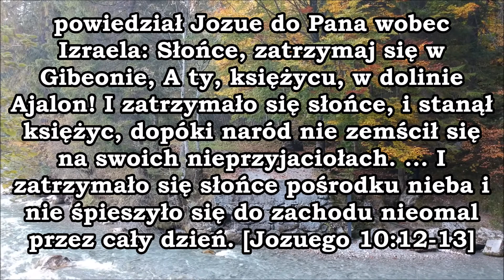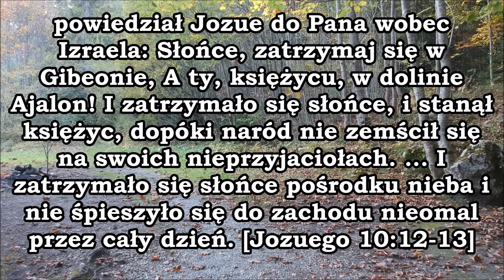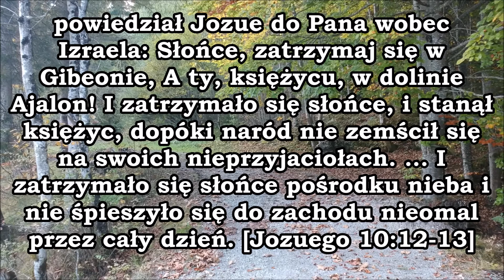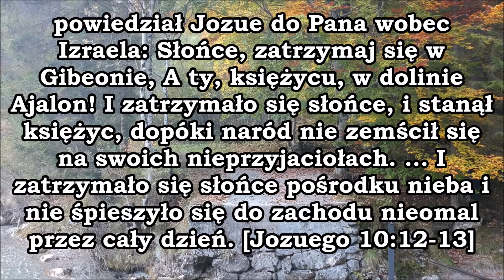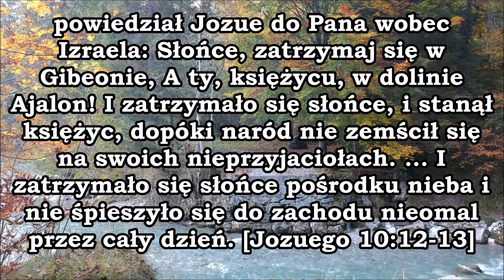Czego uczy mnie Biblia w Księdze Jozuego 10,12-13 zielone niwy